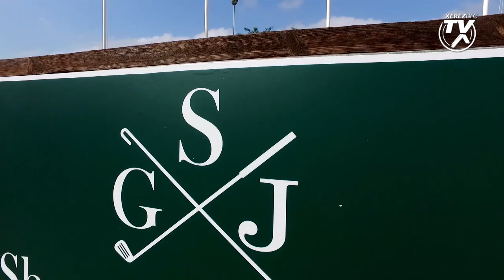Entrenamiento en Sherry Golf Xerez Deportivo FC